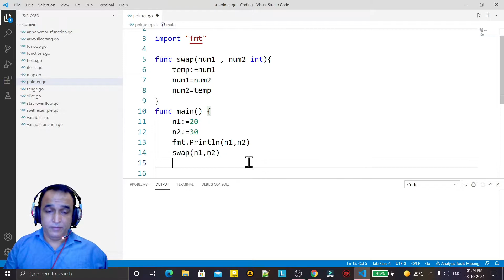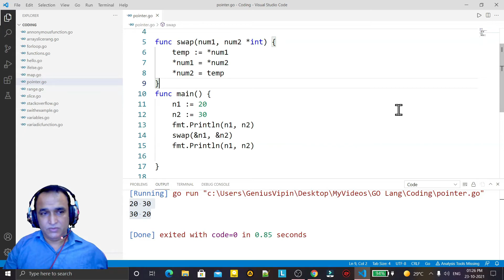Golang Tutorials -17- Golang Call by Reference | Dr Vipin Classes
Golang Interview Question: How to do call by reference in golang | Dr Vipin Classes | Call by Reference in golang

About this video:
In this video, I explained about following topics:
1. Use of pointer
2. How to achieve call by reference by using pointer in go language?